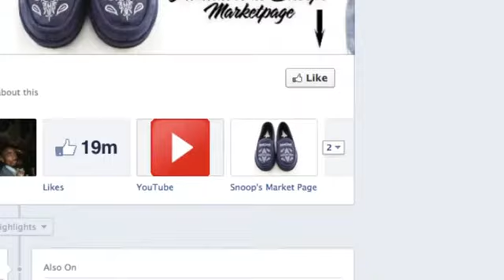Snoop Dogg GGN News Network Season 4 EP #12 (Feat. Dom Kennedy)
DVDSTOP.NET